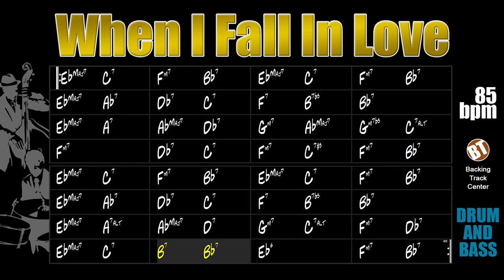When I Fall In Love DRUM AND BASS Backing Track Jazz - 85bpm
When I Fall in Love DRUM AND BASS Backing Track - A backing track with only drums and double bass for this important jazz standard.

"When I Fall in Love" was composed in 1952 by Victor Young with lyrics by Edward Heyman. This song quickly became a jazz standard with many artists recording it. Highlight for the recording of Doris Day in 1952, which was the first successful recording, and that of Nat King Cole from 1956.

The lyrics of this song are as follows:

In a restless world like this is

And the moment
I can feel that

There are many other successful interpretations performed by names like Jeri Southern, Natalie Cole, Johnny Mathis, Etta Jones, Rick Astley, Céline Dion, Andrea Bocelli, Helene Fischer, Miles Davis, Red Garland, Bill Evans, Blue Mitchell, Keith Jarrett, Ben Webster, Jackie McLean, Bob Berg, Rod Stewart, Michael Bublé, Johnny Smith and many others.